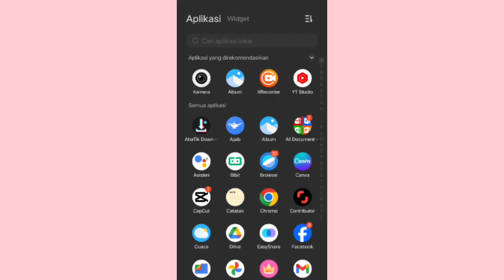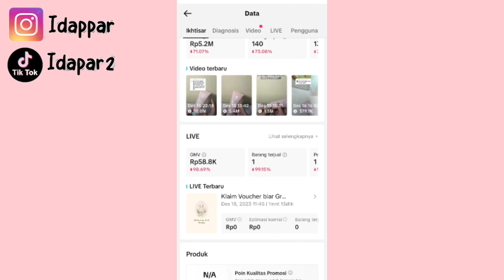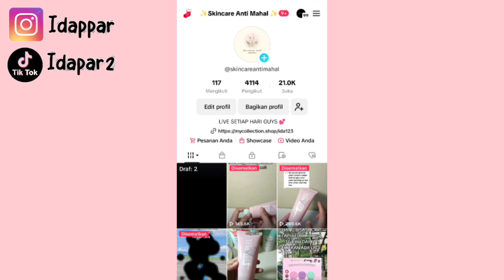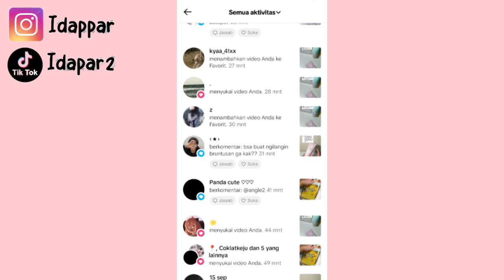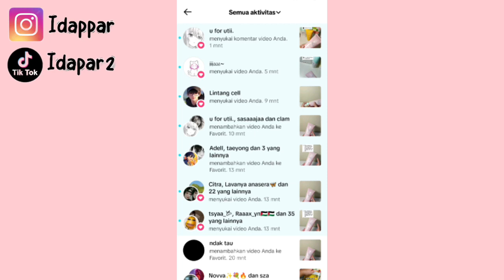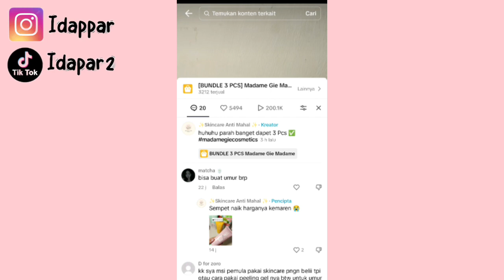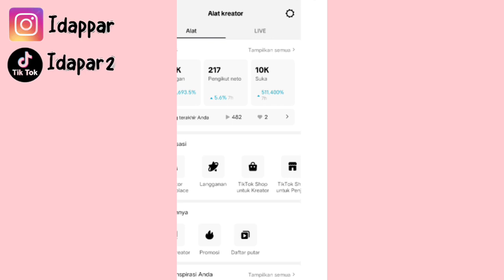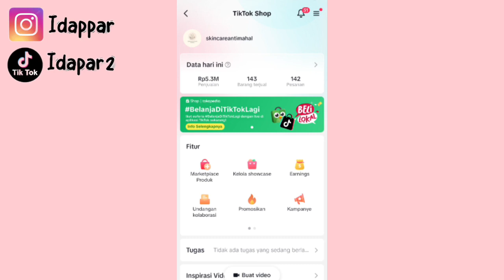DAPET RATUSAN RIBU TIAP HARI DARI TIKTOK ✅ RUTIN LAKUIN INI TIAP UPLOAD KONTEN 👌